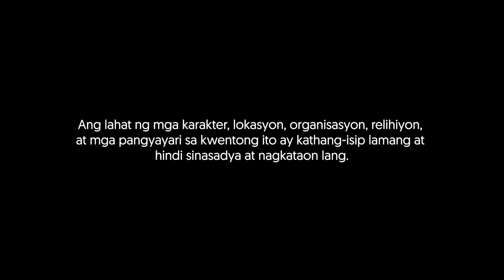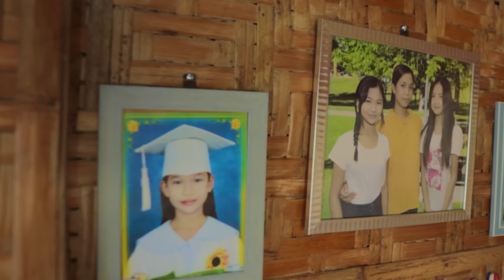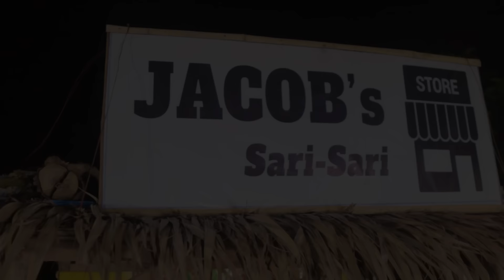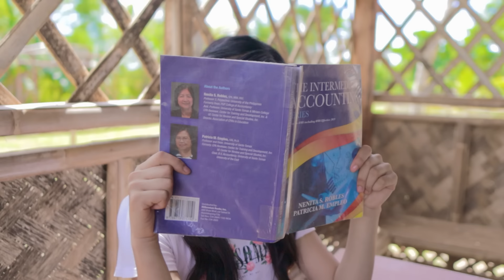Kung Ako Na Lang Sana - The Series | Season 2 | Episode 3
Marcos 10:27
Tiningnan sila ni Jesus at sinabi sa kanila, “Hindi ito kayang gawin ng tao, ngunit hindi ito imposible sa Diyos. Sapagkat ang lahat ng bagay ay kayang gawin ng Diyos.”

Mapapanood ang KUNG AKO NA LANG SANA tuwing Lunes at Huwebes @6PM.